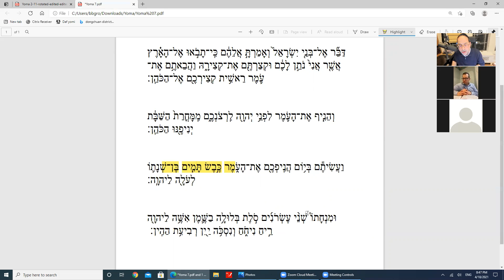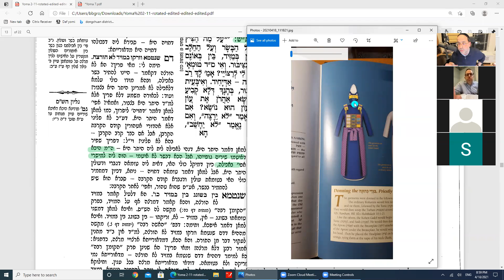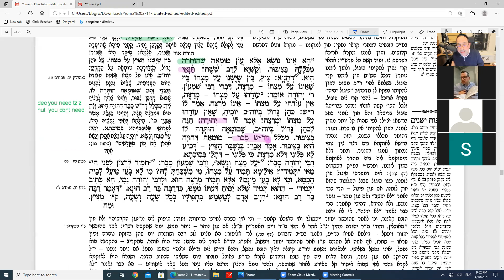Daf Yomi Yoma Daf 7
Talmud Bavli